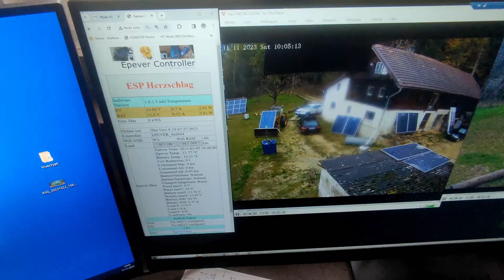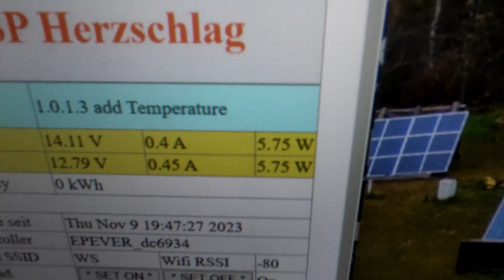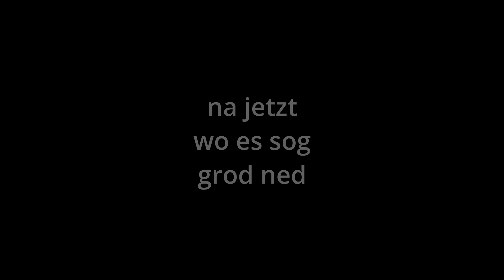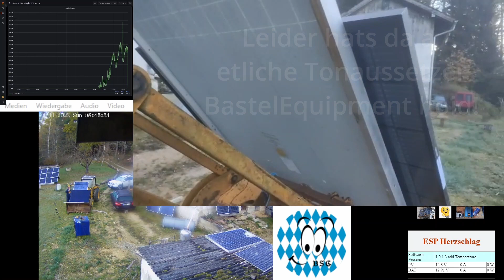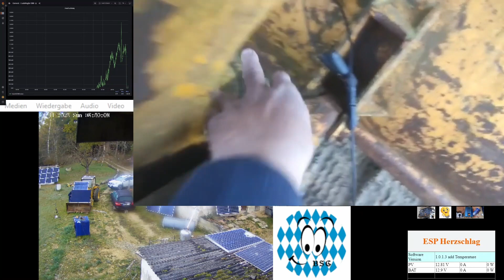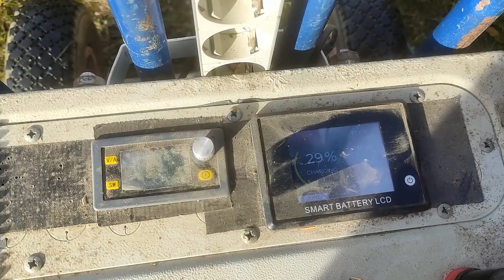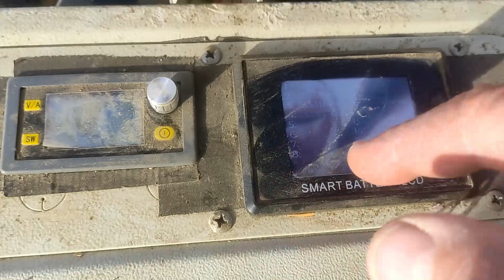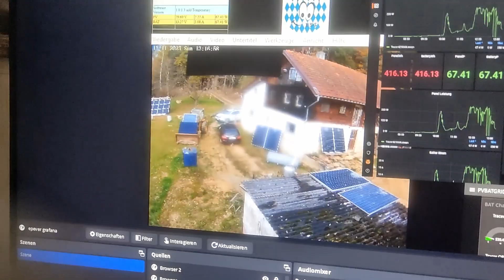N.E.W. bifazial pVSolarpanel für 🤗78€ per selbstabholung , Test bei bewölkung - Luxneri Series5 405w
ThumBs DOWN !

🔥Software für Esp und Windows von BavarianSuperGuy für euch kostenlos, findet Ihr auf Github

🔔Spenden sind herzlich willkommen und kommen sehr sehr gelegen :-)

🔔Amazon Wunschkonzert Hausen